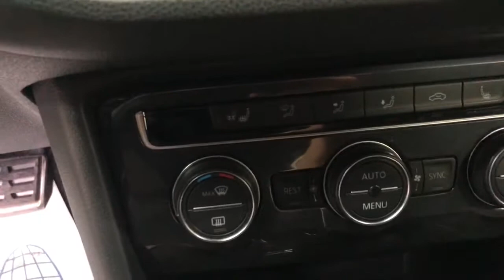Volkswagen Tiguan '2018